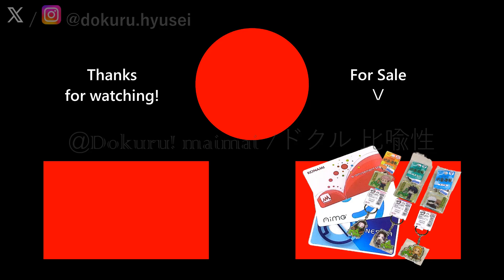[CHUNITHM Luminous] Dokuru *過去を喰らう (Devour the past)* Master (New Record ???)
Vocal by: 花譜 (KAF)
Lyric by: 米津玄師 (Kenshi Yonezu) and 花譜 (KAF)
Channel:
花譜 (KAF): @virtual_kaf